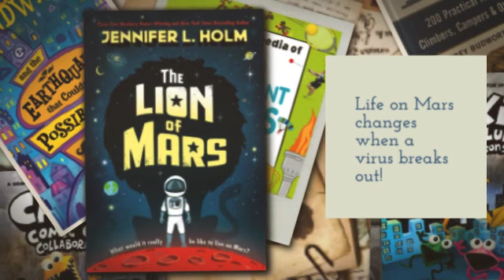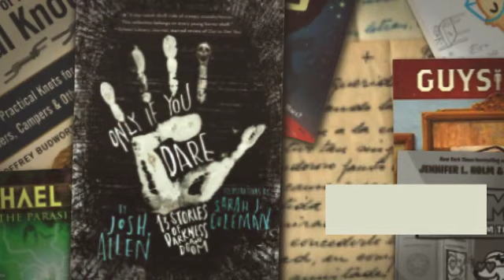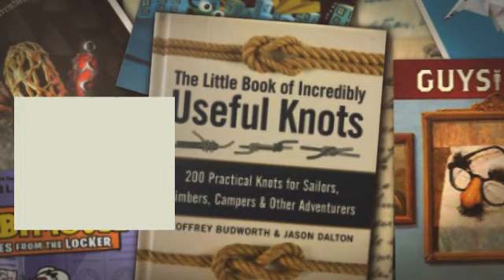Spring 2023 Preview